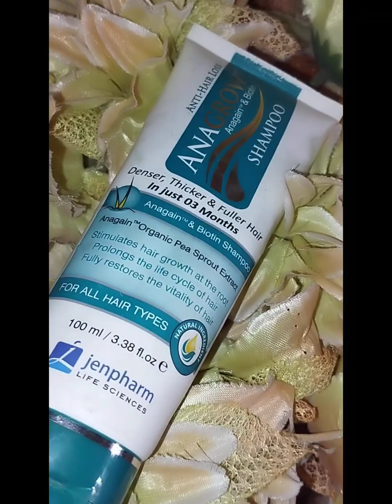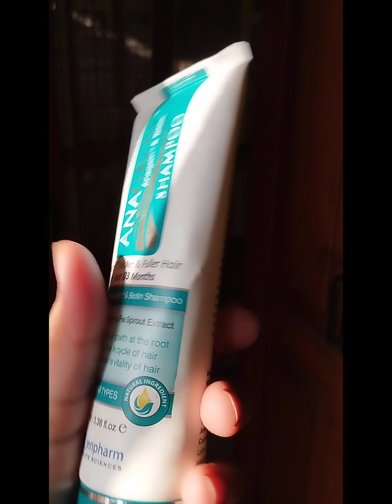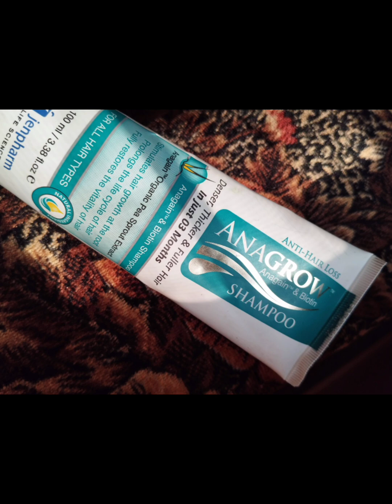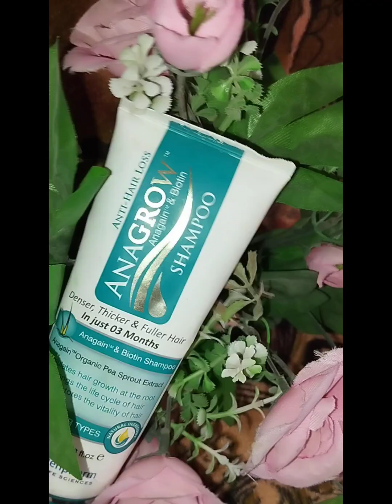Hair growth shampoo || Anagrow shampoo || Anti hair loss shampoo honest review || medicated shampoo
I'm sharing my experience with jenpharm anti hair loss shampoo and serum. It's a medicated shampoo composition of biotin argan oil and vit-E extract

Truth about jenpharm products:
Hair fall solution
Anagrow shampoo
Anagrow serum
Bal kese girna band hon
Balon ka girna
Antihair loss shampoo
Antihairloss serum
Balon ka girna kese kam karen
Honest review about jenpharm products
Hair routine
How to apply shampoo